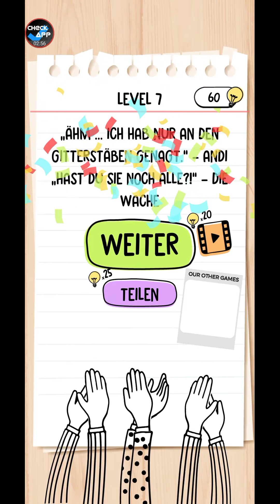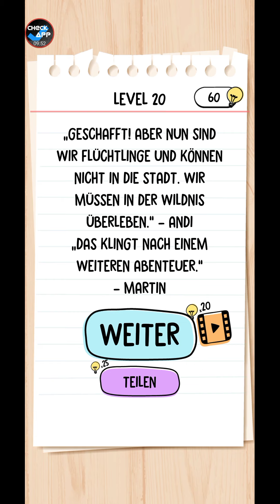Brain Test 2 Lösungen: Gefängnisausbruch (Android / iPhone)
Hier die im Video genannte Brain Test 2 Lösung als Text für jedes Level